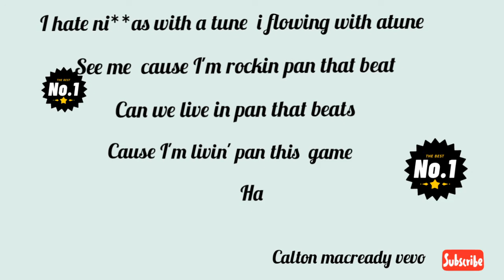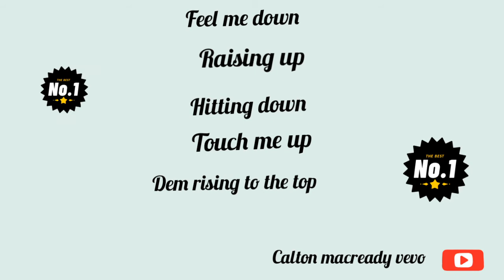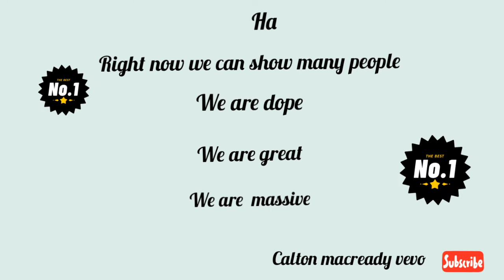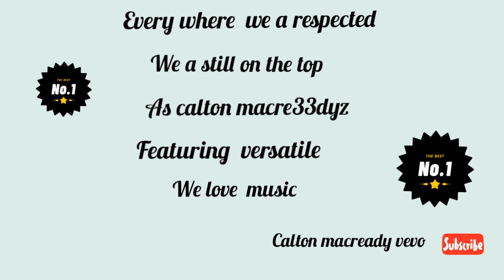Hustlers _lyrics. Calton macready vevo